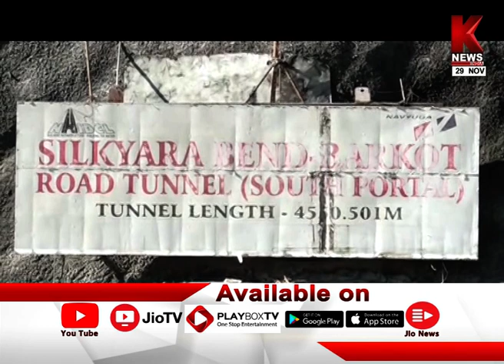जीती जिंदगी की जंग...रेस्क्यू लाया रंग | देवभूमि का दंगल | K News India